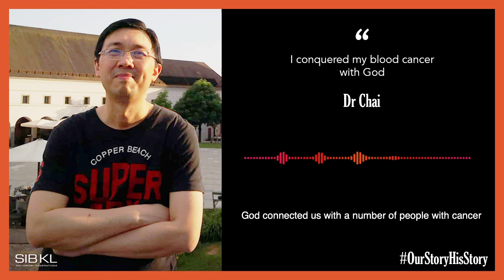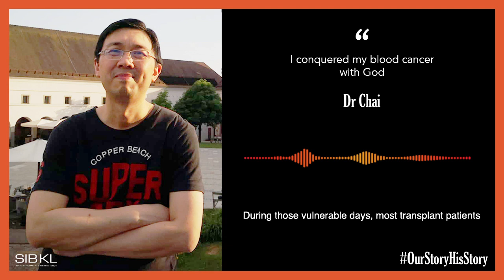God Healed Me From Blood Cancer | Dr Chai's Story | SIBKL Testimony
Here's a story of how God healed Dr Chai of Multiple Myeloma, a blood cancer. God is a healer, restorer and truly always present in time of need.

📌If you have a story to share, let us know!